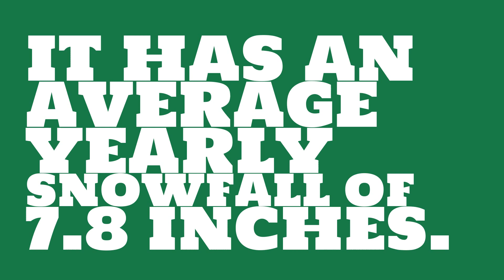How hot is it in Norfolk in January?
Watch this video to learn about weather in Norfolk. (Data taken over the past 55 years.)